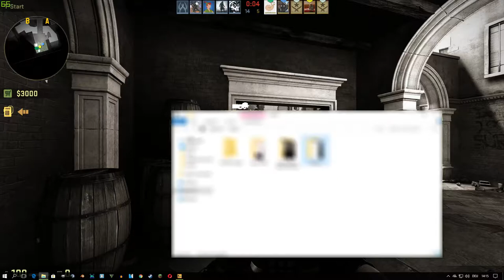UHUHUUHRRRR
spiele NIEMALS CS:GO um 3 uhr nachts!